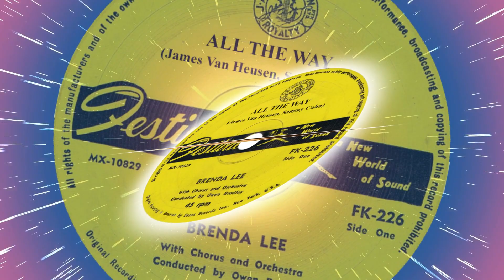Brenda Lee - All The Way (1961)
1961 song from the album of the same name. The song has been recorded by a whole slew of others ranging from Frank Sinatra to Bob Dylan. Written by Jimmy Van Heusen and Sammy Cahn.